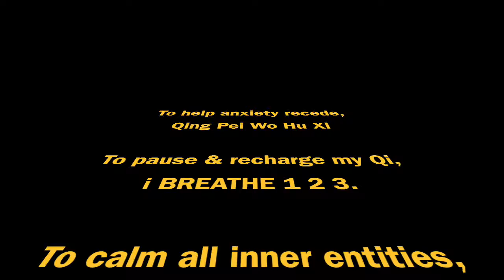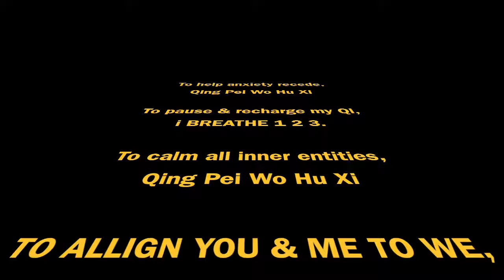432Hrz The Heart Followers - Camilo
Thank you Camilo, for sharing yourself with us and the World!